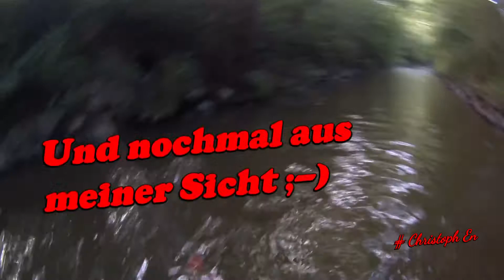Auf Bachforellen mit Hindernissen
Am Wochenende war Ich mit Daniel mal wieder auf Bachforellen am Bach.

Ich wollte mal die GUNKI Hayashi am Bach Testen.

Diesmal hatte Daniel auch eine Contour Roam 2 AktionCam und hatte direkt die Möglichkeit zu filmen, wie ich ins Wasser gefallen bin . ;-)

Petri Heil Christoph En